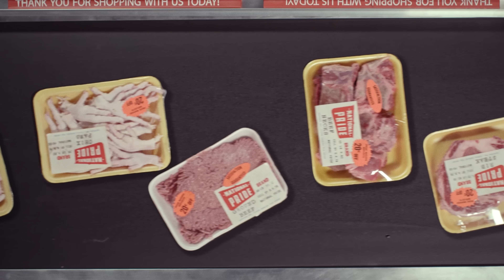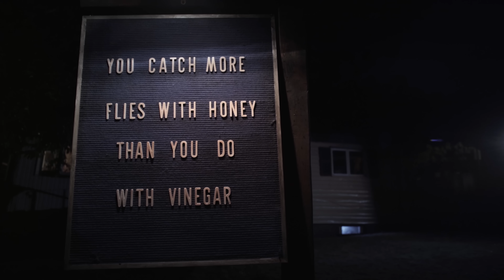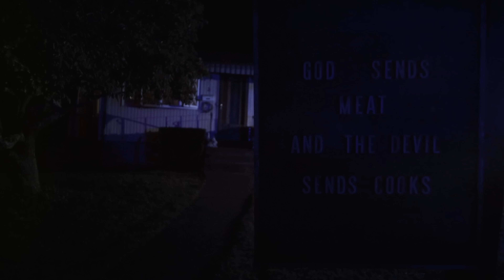Horror Short Film "Poor Glenna" | ALTER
When her mutant son develops a taste for human flesh, a timid mother must find a victim to satisfy his ravenous appetite.

"Poor Glenna" by Jean-Paul DiSciscio

Glenna Piccolo, an aging suburban housewife, cares for her middle aged son Alex who lives in the basement. Everyday Glenna brings Alex raw meat and cigarettes to suppress his desire for human flesh. But Alex isn't like everyone else. He has tentacles and sharp teeth and grows hungrier by the day.

After Alex attacks and murders Glenna’s husband, she is forced to find another human sacrifice to feed his desire. Glenna lures her unsuspecting neighbor Frankie into the basement but despite her love for Alex, she lets Frankie go. When the police arrive Alex, desperate and wounded, takes his own life in a bloody climax.

"Poor Glenna" Credits:
Cast
Glenna: Ann Marie Shea
Frankie: Alexander Hauck
Ant: Cliff Blake
Pete: Danny Connelly
Cops: Victor Martins, James Hume, Danny Connelly

Jean-Paul DiSciscio

Produced by
Sarah Bordelon

Assistant Director
Edwin Cabrera

Shaun Clarke

Gaffer
Alex Reinhard

Production Designer
Ryan Bates

Sound Design and Mix by
Ross Matthei

Steve Moore

Editor
Jean-Paul DiSciscio

Foley Artist
Alex Reinhard

Color by
Avery Niles at Niles Post Production, Los Angeles

Art Director
Paul Silwinski

Special Effects Make-Up by
Scott Miller at SCM Special Effects, New England

Shadow Puppetry
Penny Benson

Additional Puppeteering
Keren He
Paul Silwinski

Production Sound
Ross Matthei

Binaural Sound
Jake Svagdis
Rebecca Williams

Dailies
Angelik Elswick

Camera Operators
Nick Manley
Shaun Clarke

1st AC
Masoud Arabkouchehkhatibi

2nd AC
Ashley Curcuru
Rachel Scalera
Emily Hofelich

G&E
Tim Mayell
Matt Sylvester
Keren He
Daniel Gerges
on Dorn

Wardrobe
Maureen Festa
Megan DiSciscio

Police Uniforms
Ari Taub at Hit and Run Productions, Inc. Brooklyn NY

Props
Megan DiSciscio
Chuck Green

Set Dressers
Amber Primm
Megan DiSciscio

Set Construction
Al Forgione
Paul Silwinski

Set Painters
Katie Grindeland
Arturo Gonzalez Barrios
Katie Keaton
Paul Silwinski

Overdue Films logo
Black Math, Boston

Logo Music
Matt Jatkola

Title Painting
Brian Denahy

Post-Production Visual Effects
Allyson Sherlock
Kevin James

Production Assistants
Angela Lowell
Sara Boldt
Emily Williams
Linnan Liu
Howard Zhang
Bridget McConnell